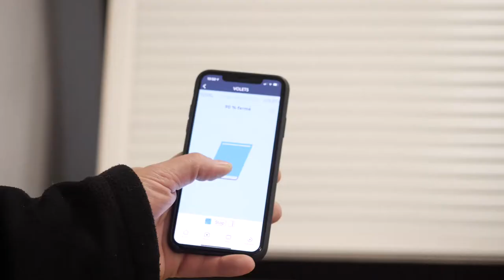Parquet, fermetures, isolation, cuisine, salle de bain à Troyes : RB REALISATION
Nous sommes des spécialistes de l’agencement intérieur. Afin de sublimer votre espace de vie, nous vous proposons diverses prestations telles que la pose de revêtements (carrelage, peinture, tapisserie, etc.), de sanitaires ou encore l’isolation intérieure.

Nos domaines de compétences s’étendent également aux travaux de plomberie et d’électricité. Nous pouvons prendre en main l’agencement complet de votre salle de bains et de votre cuisine sur mesure.